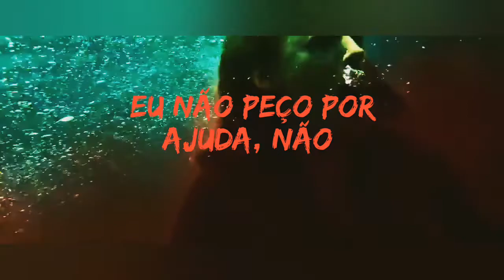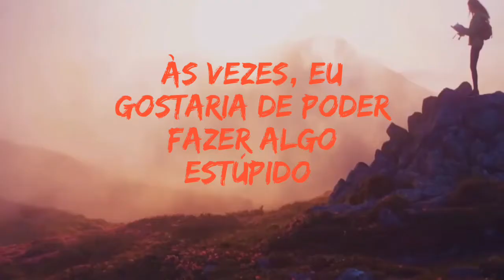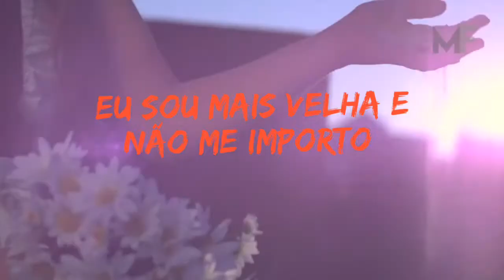Lennon Stella - Older Than I Am (tradução)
tradução/legenda

artista: Lennon Stella

imagens: YouTube

Ize Meirelles